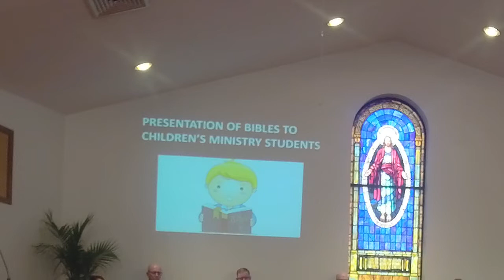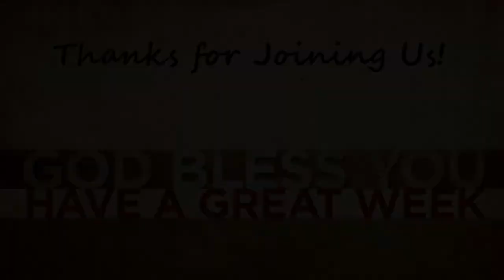4 10 22 Worship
Palm Sunday "No Cross, No Crown" Cantata.